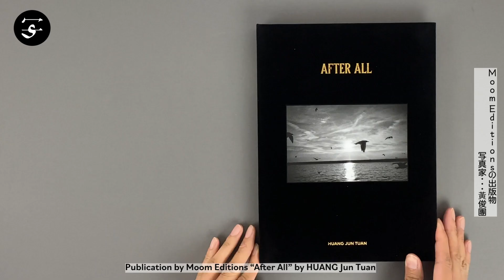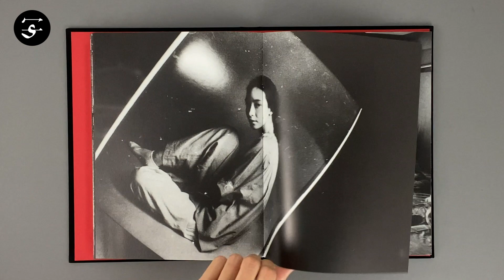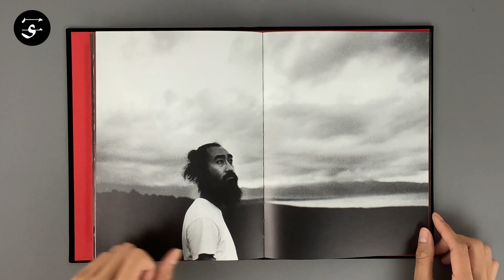An almost sculpture-like quality / HUANG Jun Tuan "After All" / 黃俊團『After All』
There is an almost sculpture-like quality to Taiwanese photographer Huang Jun Tuan’s monochrome photographs, as if the figures in his images are carved into black darkness. The dazzling range of subjects, genres, locations and styles covered in “After All” – formal, impromptu and intimate portraits, concert photographs, landscapes and still lifes, even abstract and experimental photographs – is a testament to Huang Jun Tuan’s dedication and experimentiveness.

“In the middle of the night before the printing of this book, I started to go over everything that happened around me while I had my camera in hand. I had strong impressions of every event, but the outlines were all blurry, like they were stories told by someone else. As if in a dream, you know for a fact you were there to witness everything, but as soon as you wake up, it feels like nothing ever really took place.”
― From the artist's statement

Book Size: 256 × 192 mm
Pages: 120 pages, 63 images
Binding: Hardcover
Publication Year: 2021
Limited Edition: 500
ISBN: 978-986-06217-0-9